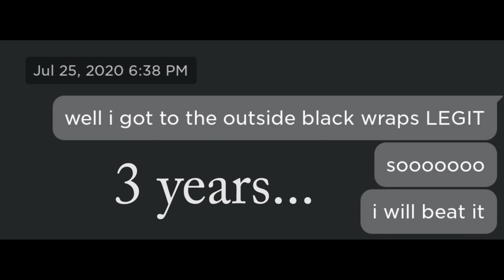JToH: Tower of Traps (loud sounds warning)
this was a really bad tower this sucks die burn, this was recorded a couple weeks ago but...
I FINALLY HAVE MY EDITTING SOFTWARE AGAIN!
after lots of digging I got a slightly outdated version of the software I had.
It's possible I can still find the disk of the 2021 version.

also check thebestoneshere (fantastic noob), i played with him recently and i had tons of fun and even made a couple of thumbnails